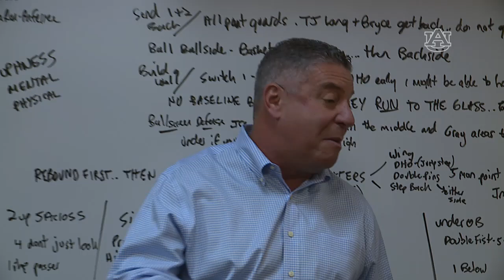Auburn Basketball Highlights vs. Oklahoma